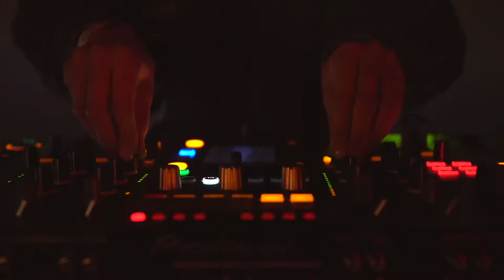Aftermovie Terrazas Bosque Luz 2021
Sunsets en Terrazas Bosque Luz.
Video: Ignacio Despouy.
Agencia: Hello Music Agency.
Director Creativo: Renato Freeman P.
Fecha: Agosto 2021.
Lugar: Santiago, Chile.